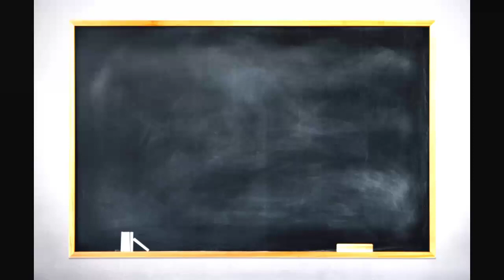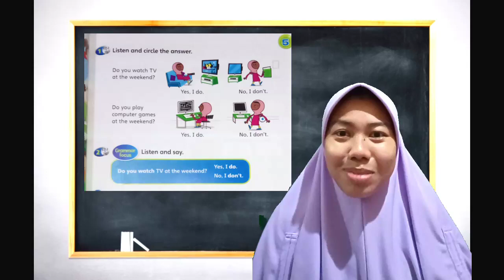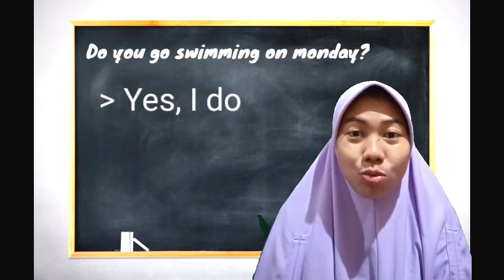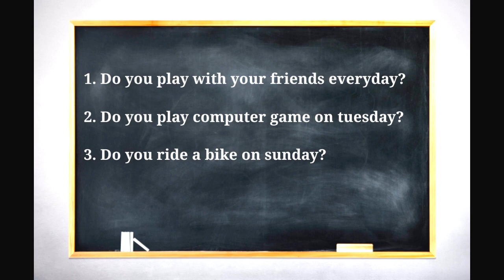Super minds 1 unit 5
Dear students answer the questions in the column comments below dont froget write your name first ok..